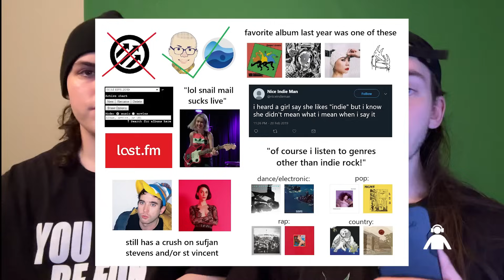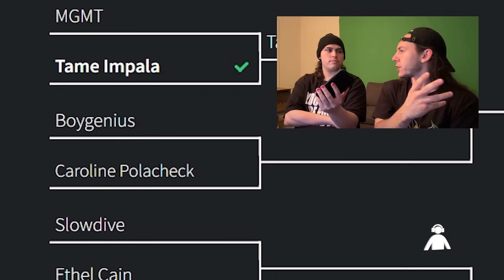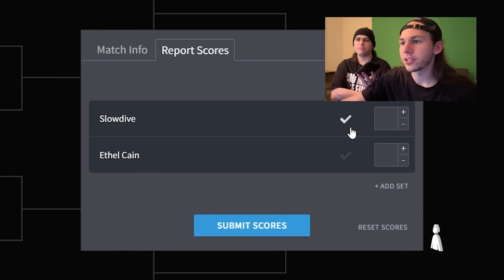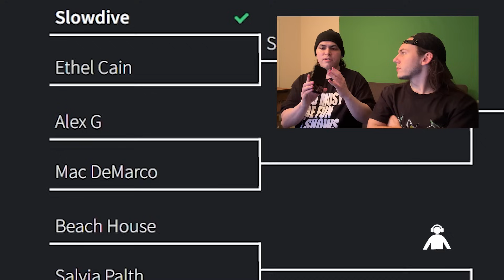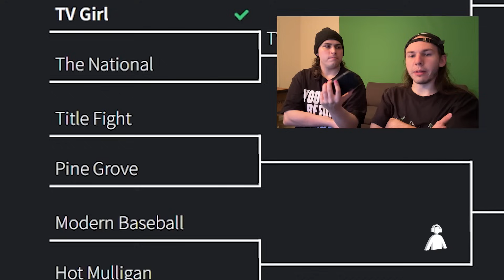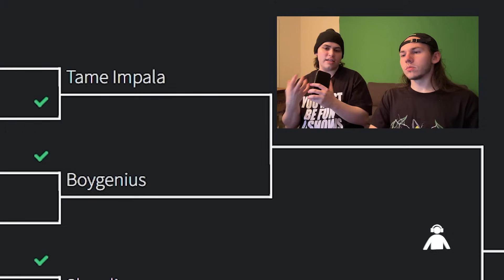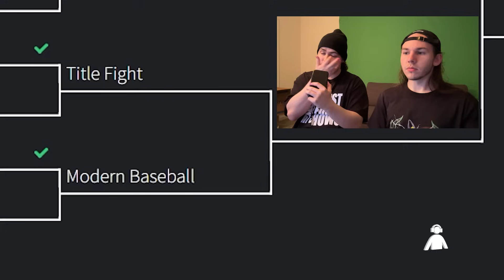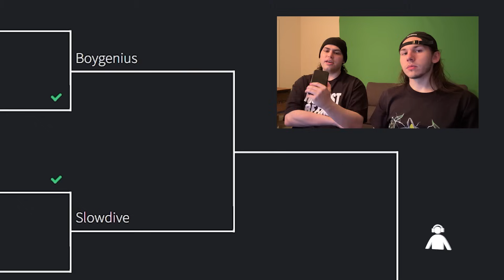Biggest Meatriders In Indie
Who has the biggest meatriders in all of indie music? This is part two of our 5 part series on finding the biggest meatriders in all of music.